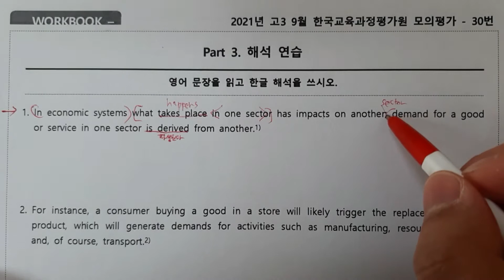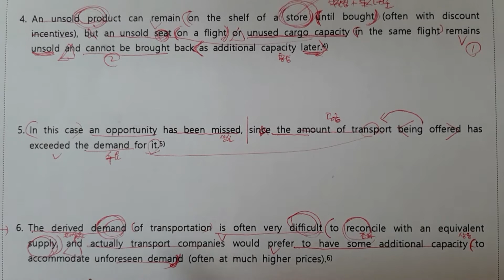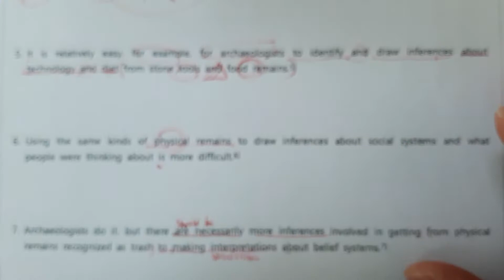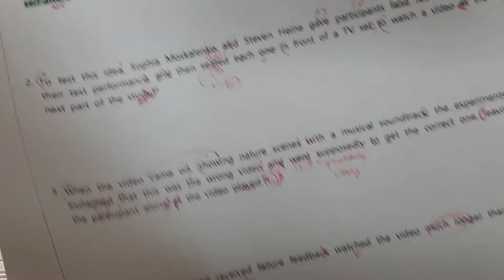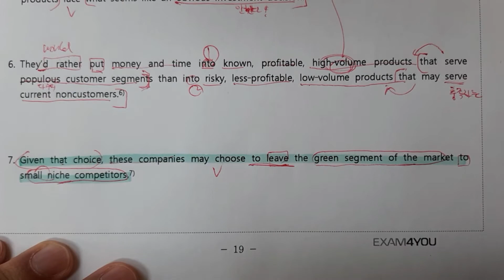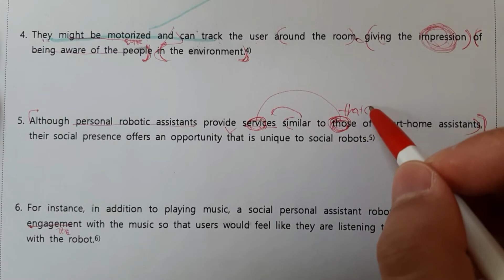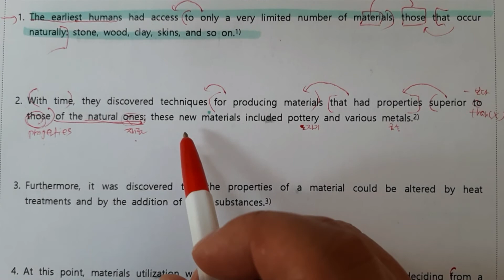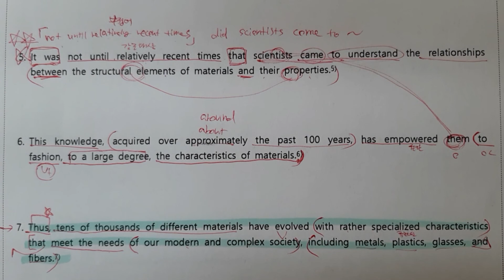2021년9월고3모의고사30-32번,36-38번